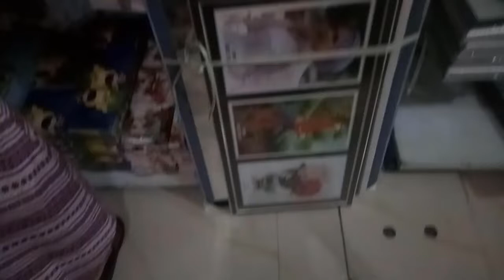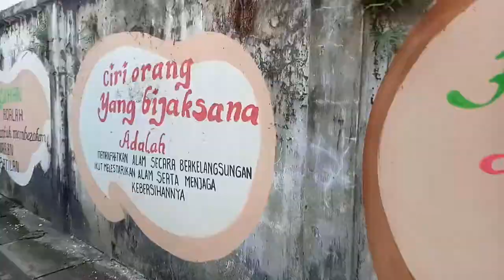KEGIATAN DIRUMAH SETELAH ANAK BALIK PESANTREN | BELI KEBUTUHAN TAMBAHAN PONDOK & RUJAK SELINGKUH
Setelah anak balek pesantren, bukan berarti kebutuhan anak di pesantren sudah terpenuhi, tetep aja masih ada kebutuhan yang masih dibutuhkan dimana anak2 tidak bisa beli langsung di pesantren, apalagi pesantren MI atau SD yang dimana memang terbatas untuk anak beli keperluannya.
Nah sore ini kita jalan2 ke salah satu toko terlengkap yang ada di sumenep, sekaligus kita akan icip soto viral yang ada di sumenep yaitu Rujak Selingkuh, nah yang penasaran apa itu rujak selingkuh, bisa di tonton ampe abis ya, sapa tau kalian juga bisa merasakan gimana enaknya rujak selingkuh.

daily vlog kegiatan sehari hari yang rutin dilakukan ibu rumah tangga dan sekaligus proses make over rumah menjadi rumah idaman